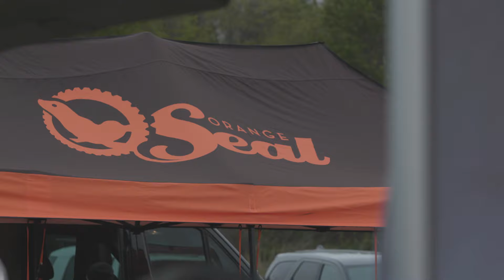Pedaling Nomads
Cole and Savilia have their eyes set on a life of racing while traveling and living in their Vandoit Van with 3-4 bikes, gear, and Coles "burrito" wrapper. Watching Savilia finish her final year at Fort Lewis College online from the road while Cole has endless games to keep her distracted. Produced by Cold Collab